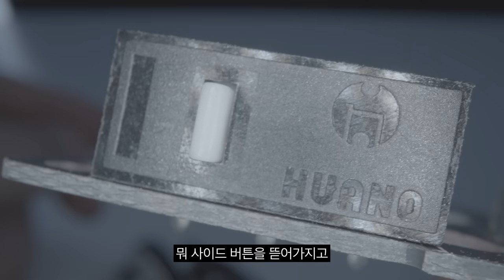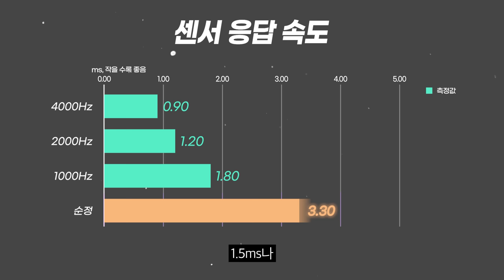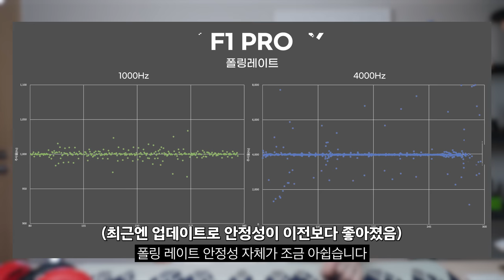중국에서 없어서 못 파는 4만원대 끝판왕 게이밍 마우스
웨이코스로 부터 마우스만 제공 받았습니다.

▶ 스펙
제품명 : VGN F1 PRO MAX / 잠자리 마우스
센서 : Pixart PAW 3395
MCU : Nordic N52840
폴링레이트 : 1000Hz
연결 : 유선(USB-C), 무선(2.4GHz 동글, 1000Hz)
가격 : 13.9만원

피트(conventional 옵션 선택)